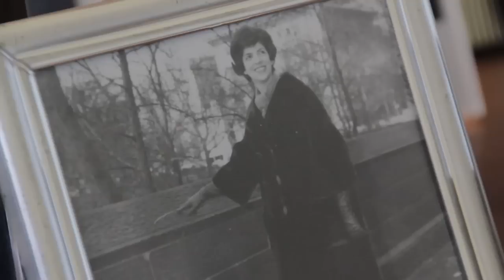About Sally Horchow